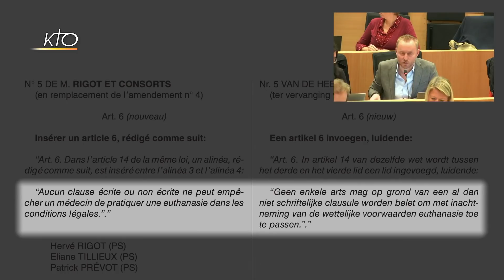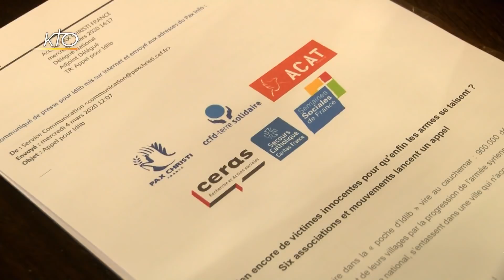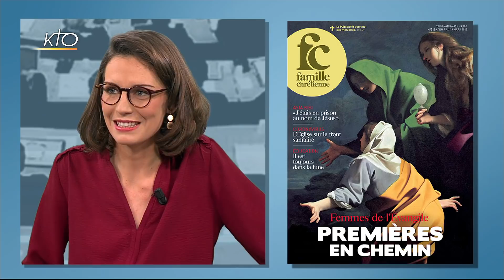PEUR DU CORONAVIRUS | EUTHANASIE EN BELGIQUE | CRISE HUMANITAIRE A IDLIB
Les chrétiens face au coronavirus, l'euthanasie en Espagne et en Belgique, l'appel de plusieurs associations sur la situation humanitaire à Idlib...Retrouvez notre magazine d'actualité religieuse.

- L'arrivée à Paris du nouveau nonce apostolique en France, Mgr Celestino Migliore.
- La communauté Sant Egidio reçue ce mardi par le président français Emmanuel Macron. Retour sur cette rencontre avec Valérie Régnier, la présidente de Sant'Egidio France.
- En Espagne, Mgr Omella, l'archevêque de Barcelone, élu président de la conférence épiscopale. Benoit Pellistrandi, historien et spécialiste de l'Espagne contemporaine revient sur les grands défis qu'il aura à relever. Parmi les enjeux, la question de l'euthanasie. Les explications du docteur Alvaro Gandara coordinateur de soins palliatifs à l'hôpital universitaire Jiménez Dias à Madrid.
- En Belgique, un projet de loi remet en cause la possibilité pour les instituts de soin de refuser de pratiquer l'euthanasie. Reportage de Colombe de Barmon.
- L'appel de plusieurs associations pour dénoncer la crise humanitaire à Idlib en Syrie, après les frappes aériennes de la Turquie. Les explications d'Alfonse Zardi, délégué général de l'ONG Pax Christi en France.
- Mgr Scicluna, secrétaire adjoint de la Congrégation pour la doctrine de la foi, envoyé au Mexique pour lutter contre les abus sur mineurs.
- En Autriche, le cardinal Schönborn - l'archevêque de Vienne - a annoncé lundi dernier qu'il démissionnait de son poste de président de la Conférence épiscopale.
- La chronique du père Eric de Beuklaer.
- La revue de presse de hebdos chrétiens.
- DOSSIER : Le coronavirus vu par Antoine-Marie Izoard, de Famille Chrétienne et Etienne Pépin de la radio RCF.